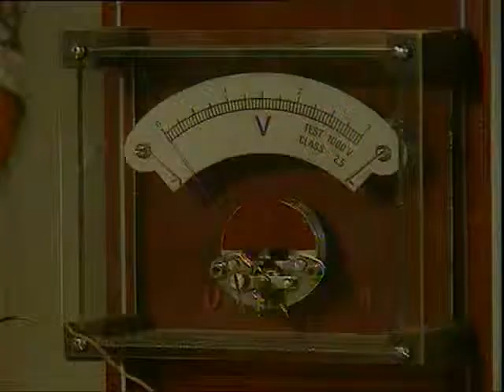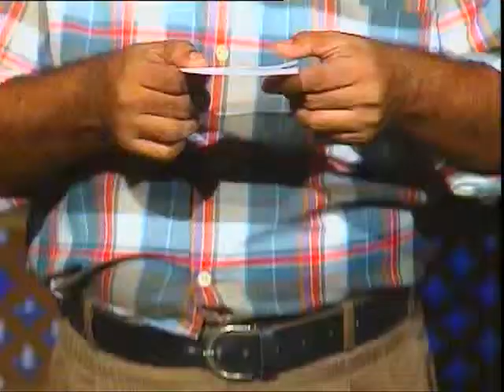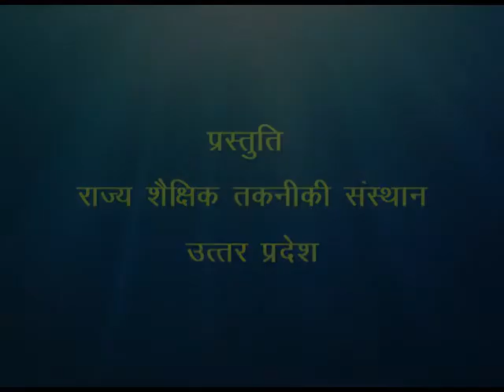Science Corner / साईंस कॉरर्न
इस कार्यक्रम में प्रयोग द्वारा गुरुत्वाकर्षण के बारे में बताया गया है।